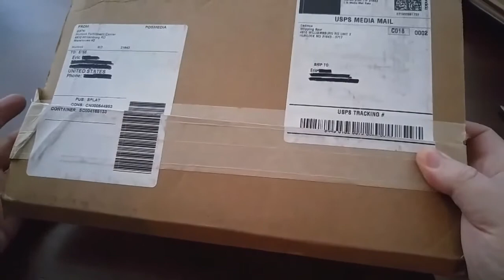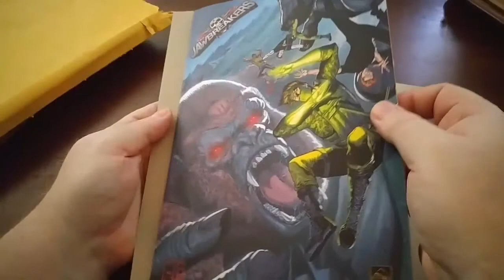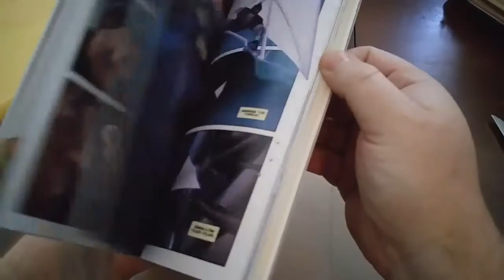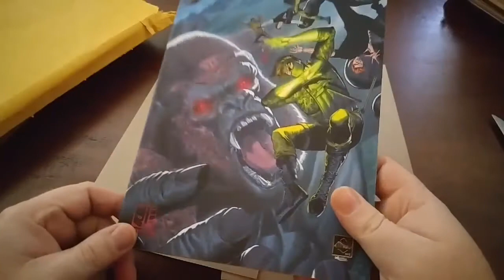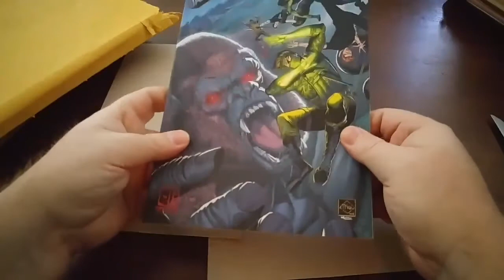Unboxing - Jawbreakers replacement and comments to our boi Zack